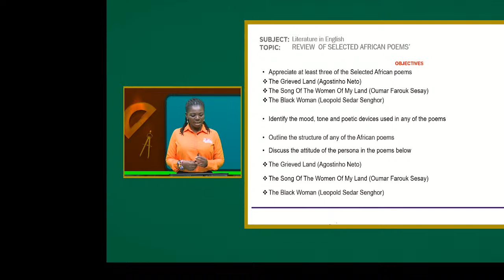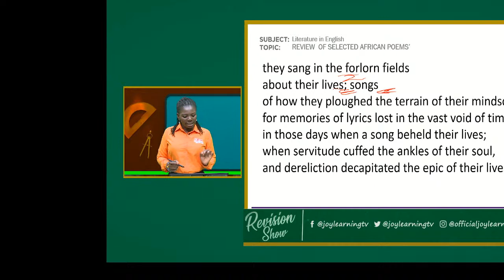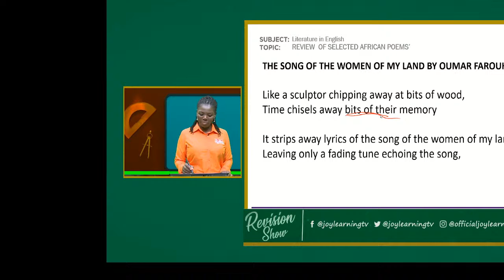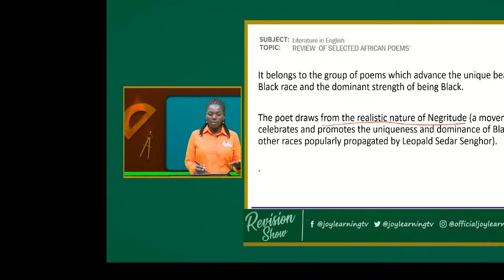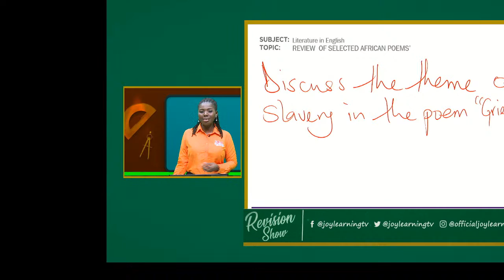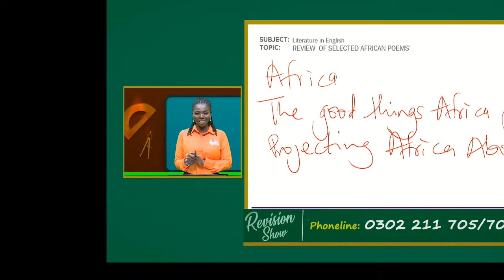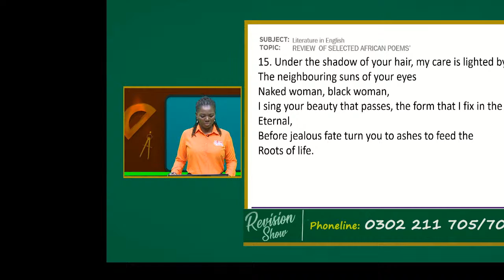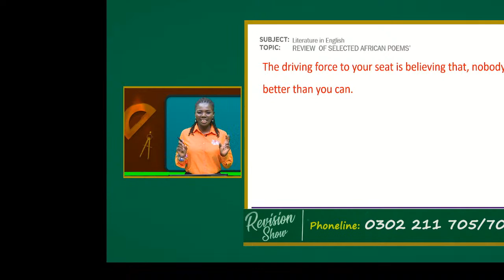SHS Revision Show - Literature in English - Review of African poetry (04 - 07 - 23)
Watch the live stream of the Joy Learning SHS Revision Show with your Literature facilitator madam Gyimaah
Joy Learning... Keep Learning.